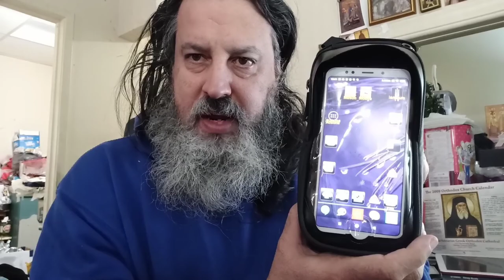Our Life As Cyborg Alpha: Dreams , Package Opening & Road Vlog Oct 5th